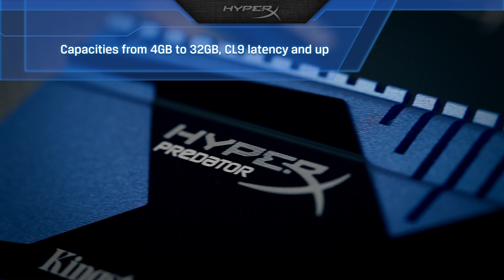HyperX Predator Product Video - Available at dabs.com now!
The new HyperX Predator Memory now available at dabs.com!